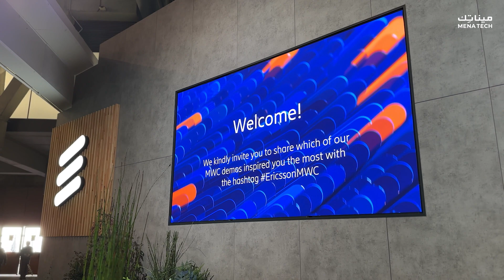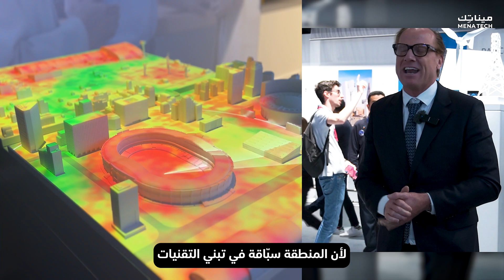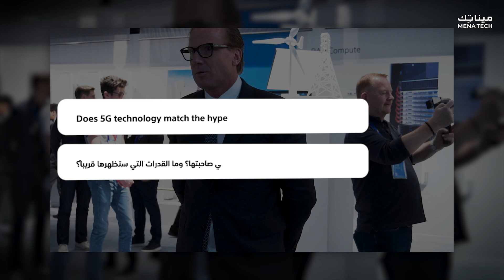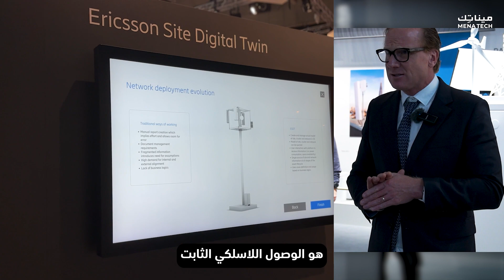كيف تساهم منتجات شركة إريكسون في التقليل من انبعاثات الكربون؟ | مقابلة مع إريكسون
استحواذ جديد لشركة إريكسون على شركة فوناج المتخصصة في الاتصالات السحابية، و10 أجهزة راديو جديدة، والتوجه إلى تطوير الجيل السادس من الاتصالات وتطبيقات إنترنت الحواس. مواضيع مثيرة ومهمة في تطور قطاع الاتصالات وخدمات القطاع التي تتنافس في تقديمها الشركات الرائدة يخبرنا عنها السيد نيكولا بليكسيل، نائب رئيس الشركة، ورئيس مكتب اريكسون في دول مجلس التعاون الخليجي.

How Does Ericsson’s Products Help Carbon Emissions? | Interview with Ericsson

Ericsson’s acquisition of Vonage for Cloud Communications, 10 new Ericsson radios, and the development of 6G and Internet of Senses applications. We talked about all these important and interesting topics with Mr. Nicolas Blixell, Vice President and Head of GCC Region at Ericsson. All while focusing on the telecom sector and the services which leading companies are competing to provide for this sector.